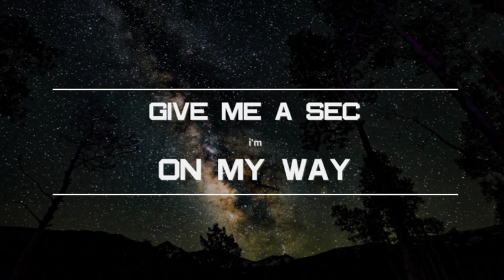dug up the time capsule